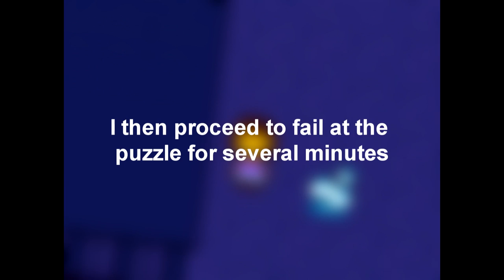UNDERTALE | Run! | Part 14